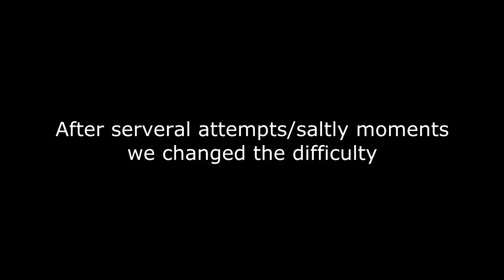The Clansmen Play || Left 4 Dead 2 || Part 2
The Clansmen Return with Left 4 Dead 2, we have been working silently in the background on projects and getting projects rendered, completed and getting a storage server sorted out for all the content you shall be getting coming to your wonderful subscribers, we have also been busy getting a secondary PC Set up for Streaming so we can stream to both Youtube and Twitch.